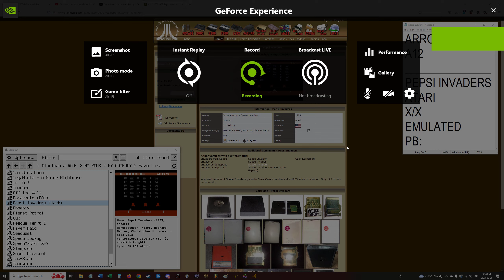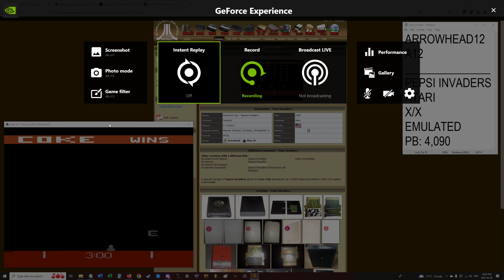Pepsi Invaders (Space Invaders Hack) - Atari 2600 - X/X - Game 1 - 4,090 - EMU